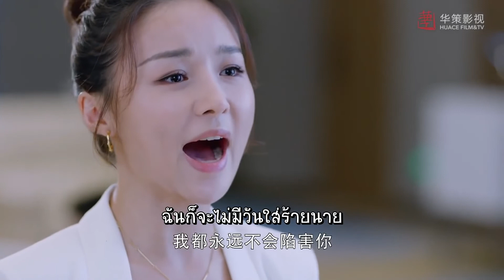พูดแบบนี้มีหลักฐานไหม | ตอนที่34 | ด้วยรัก - Be Together (จางปินปิน,ซุนอี้)